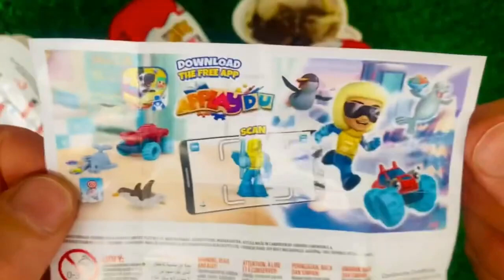ASMR Surprise Eggs & Candy, Weirdly Satisfying Unboxing Video, Candy Mukbang Asmr, TTeokbokki #2024